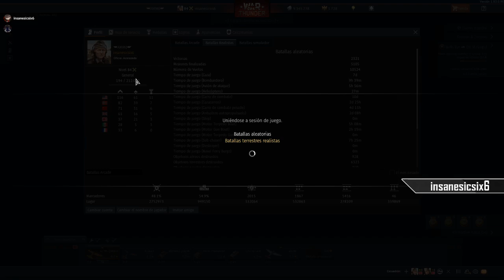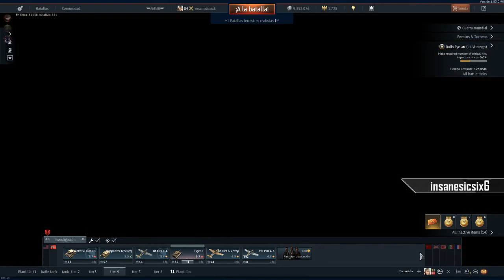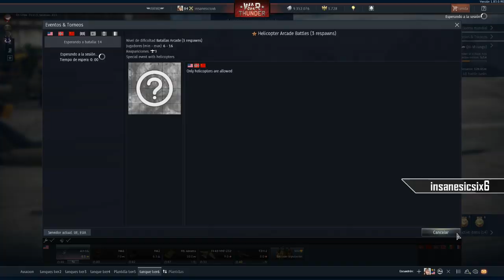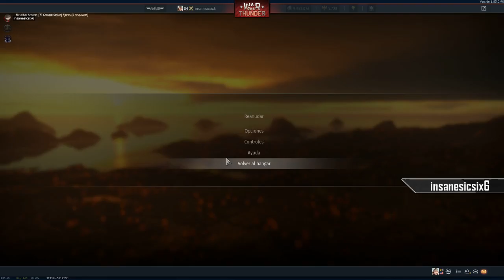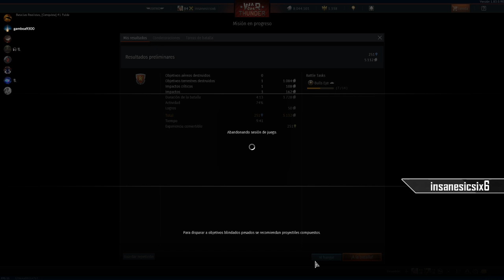War Thunder gameplay en español. #82. 1.83 MASTERS OF THE SEA TERRESTRES REALISTA. =AMM0= escuadron.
ESPECIFICACIONES PC.

M/B: ASUS SABERTOOTH Z170S.
CPU: i7 6700K.
GPU: RADEON R9 FURY SAPPHIRE TRI-X.
RAM: 8GB DDR4 3400MHZ X2 CORSAIR VENGANCE LED RED.
SSD: 250GB WD BLUE 3D NAND SATA SSD M.2 .
PSU: COUGAR CMX850 80PLUS BRONZE.

Portada:
 Orange SC